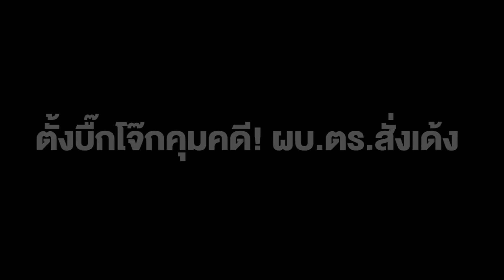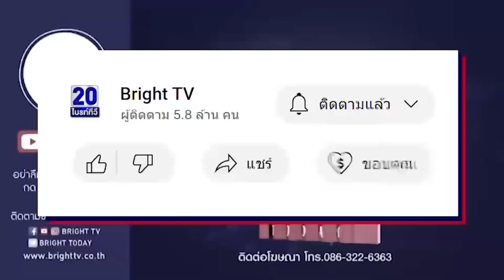ตั้งบื๊กโจ๊กคุมคดี ผบ.ตร.สั่งเด้ง ผู้การฯชลบุรี กับพวกรวม 8 นาย เซ่นปมถูกแจ้งความ เรียกเงิน 140 ล้าน